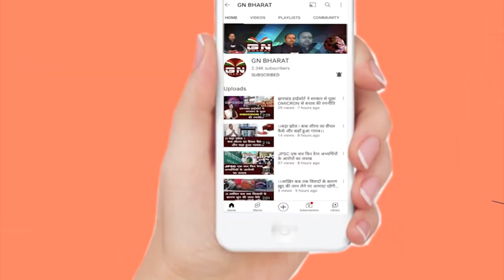Gumla || लूट व रंगदारी मामले में दो अपराधी हुए गिरिफ्तार